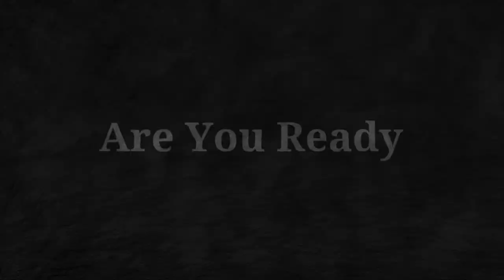Canada Border to Open But Will the US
Canada Border to Open But Will the US. Canada has put forward their Border opening plans.  Catch is so far there's no word from the US on it's plans.